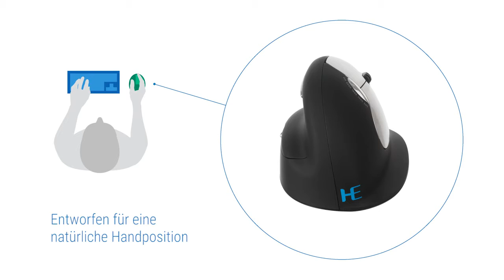R-Go Break HE Mouse ergonomische Maus mit Anti RSI Software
Die R-Go Break HE ergonomische Maus vertikal wird Sie via LED-Farbsignalen in Ampelfarben dazu auffordern, regelmäßig Pausen einzulegen. Grün bedeutet "gut", orange bedeutet, dass Sie eine Pause einlegen sollten, rot bedeutet, dass Sie eine Pause weggelassen haben, oder dass die maximal zugelassene tägliche Mauszeit überschritten wurde. Diese wichtigen Unterbrechungen helfen bei der Prävention überbelasteter Muskeln und Sehnen im Arm und der Hand, fördern die Durchblutung des Körpers und unterstützen somit auf einfache Weise eine gesunde Verhaltensänderung.